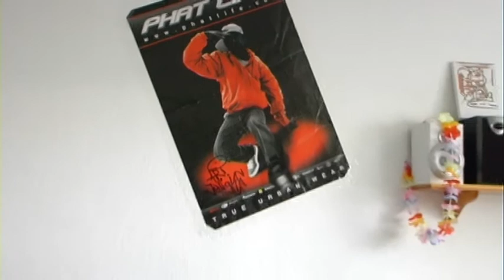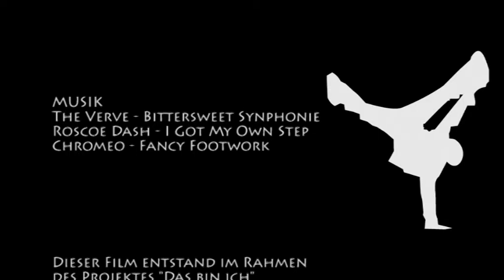Clint Kaftan - 24h magdeburg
Tanzen ist sein Leben. Clint aus Magdeburg zeigt uns seine Stadt aus dem Blick eines Tänzers.